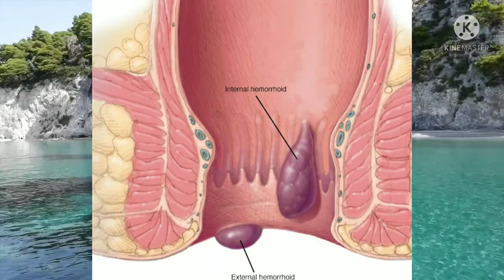যৌন ক্ষমতা বৃদ্ধির উপায়। শুক্রতারল্যের চিকিৎসা। ডুমুরের উপকারিতা।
আপনি খুঁজছেন
ডুমুর গাছের উপকারিতা
ডুমুর ফলের উপকারিতা
ডুমুরের উপকারিতা
শুক্রতারল্যের চিকিৎসা
আমাশয় হলে করণীয়
মুখ থেকে রক্ত উঠলে করণীয়
মুখ দিয়ে রক্ত পড়লে করণীয়
মুখ দিয়ে রক্ত উঠলে করণীয়
YouTube nature and health
যৌন ক্ষমতা বৃদ্ধির উপায়
ডুমুর উপকারিতা

This is for our education purpose please consults your doctor before applying any remedies . All the video content published on our channel is our own creativity aur information only. We are not a licensed or a medical practitioner so always consult professional in case you need.